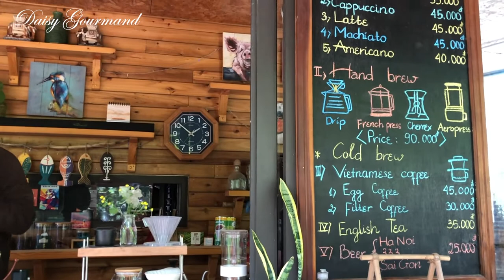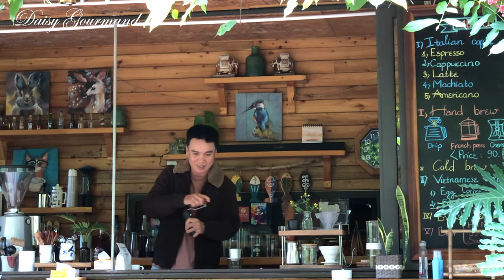Charming HAND BREW COFFEE Making 🌺 VIETNAM STREET FOOD 🌺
Hand Brew Coffee making is trending now in Vietnam. We experienced it in a charming little homestay in Cat Ba Island Hai Phong Vietnam. Not far from the town centre, hidden away from the noisy crowded traffic, nestled in a small village is Blue Lagoon Homestay.

So what is hand brew coffee ? The pour over method involves pouring hot water through coffee grounds in filter. The water drains through the coffee and filter into a carafe or mug.

We would like to share with you their love for coffee and the way how to make it. Please enjoy the video !